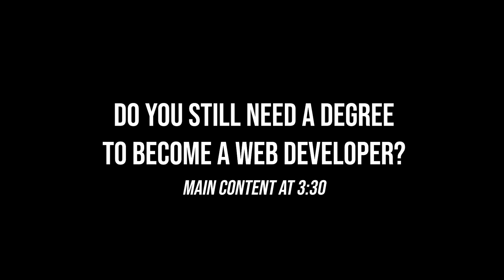Do You Still Need a CS Degree To Be Paid As A Developer?